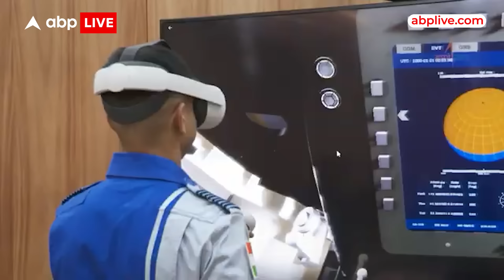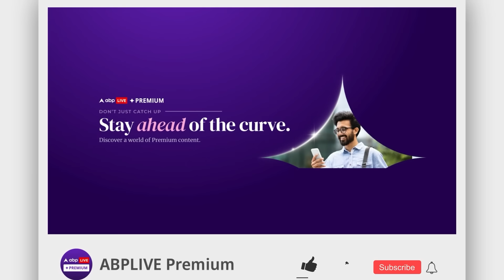Mission Gaganyan: ISRO की बड़ी घोषणा ... भारत अंतरिक्ष में इंसान भेजने जा रहा है । ABP Live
भारतीय स्पेस एजेंसी ISRO ने एक बड़ी घोषणा की है. मिशन गगनयान. ये वो मिशन है..जिसपर पूरी दुनिया की नजर है. भारत अंतरिक्ष में इंसान भेजने जा रहा है...